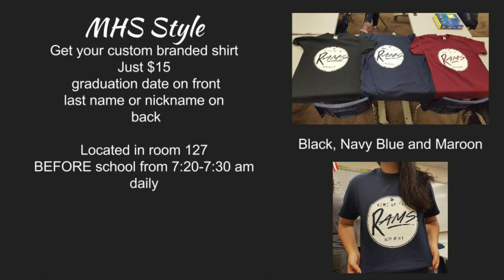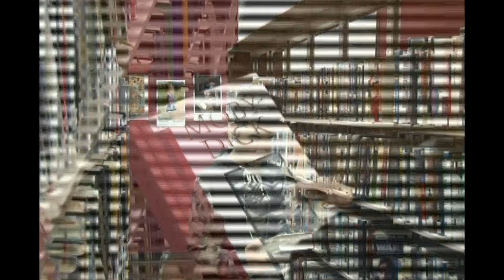Maricopa High School Broadcast Journalism Announcements 4/4/16